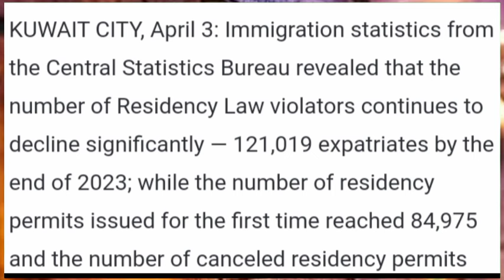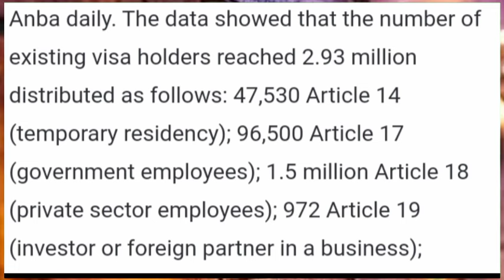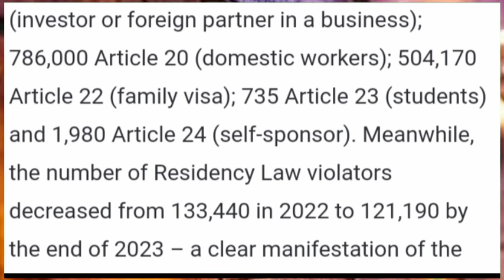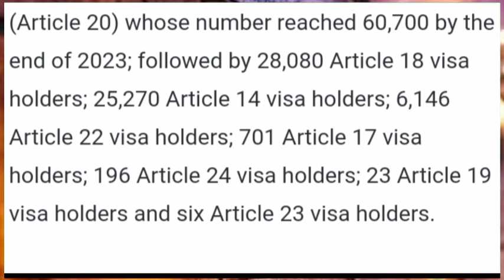💯कुवैत मै 1 Lakh 21 हजार प्रवासियों को Arrest किया ¦¦ Kuwait Workers Bad News ¦¦ Kuwait News